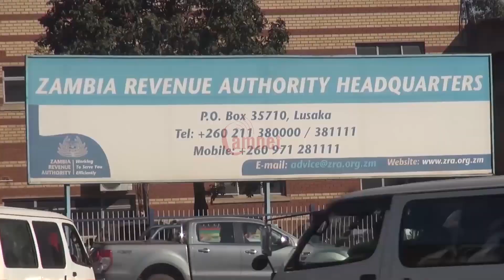mines minister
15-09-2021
Mines Minister Paul Kabuswe says government will uproot all the corruption planted in the mining sector to ensure that Zambia fully benefits from the mineral potential in the country.
Mr. Kabuswe says the mining industry is currently in a mess due to corrupt activities which have characterized the sector.
The minster says the mineral value chain for suppliers on the Copperbelt alone is worth 5 billion United States dollars yet poverty has remained high in the country.
And the minster says government has suspended all mining activities on mines damp sites and other small mining areas until further notice from the government.